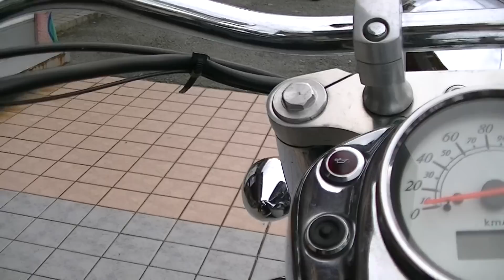Shadow Shadow 400 HONDA シャドウ 400 VT400S 美男子大学生ライダー 男前最高 HONDA CB250F Hornet 250 ホンダ・ホーネット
Shadow400　Shadow HONDA　ホンダ・シャドウ 400　VT400S　美男子大学生ライダー　男前最高　CB250F　Hornet 250　ホンダ・ホーネット